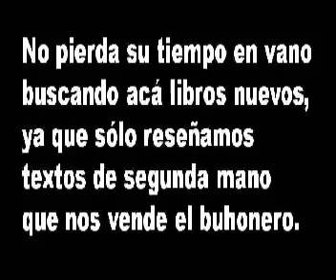Cuento de Navidad- Gloria Stolk. Serie los Textos del Buhonero de TVLECTURAS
Realizadores: Horacio Dam y Tahis de Dam
País: República Bolivariana de Venezuela
Fecha: Diciembre, 2008
Sinopsis: El cuento de navidad